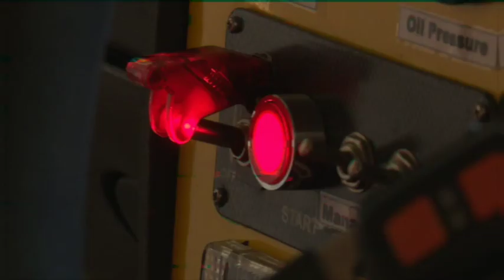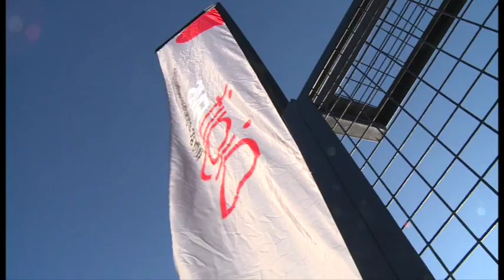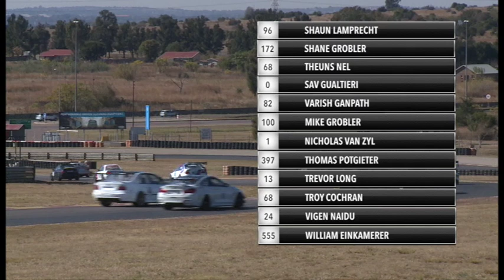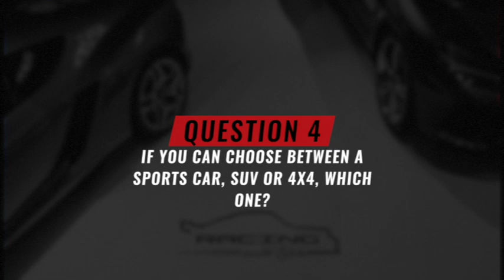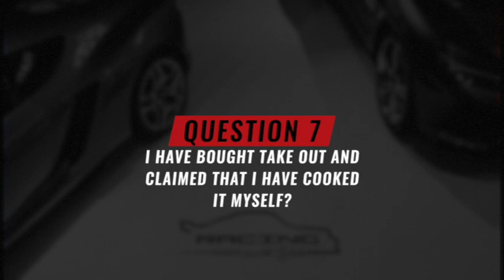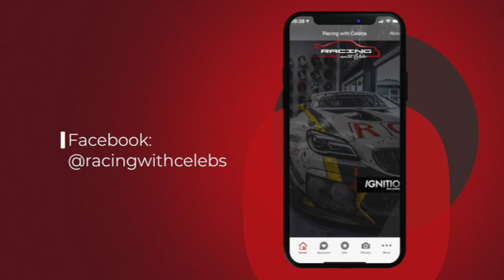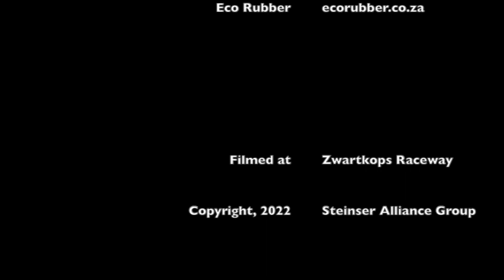Natassia Arendse, Racing with Celebs [Episode 5, Season 4]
In this episode of Racing with Celebs we are at Zwartkops Raceway (BMW Club Racing Series) with media personality, Natassia Arendse.

Catch some of Mzansi's biggest A-listers on Racing with Celebs as they get the opportunity of a lifetime: Driving a race-car around one of the biggest tracks in the country. Do they have what it takes to come out on top? Find out on Racing with Celebs.